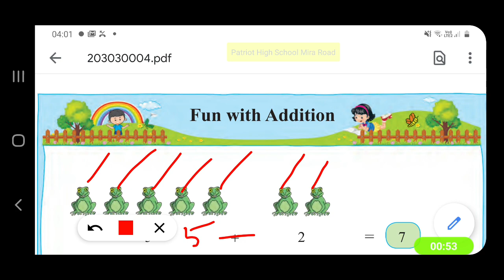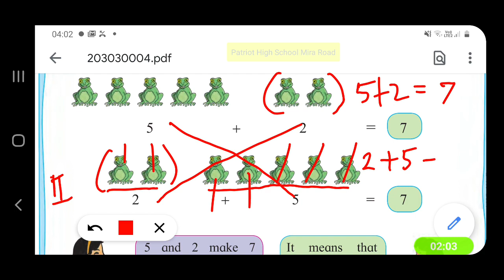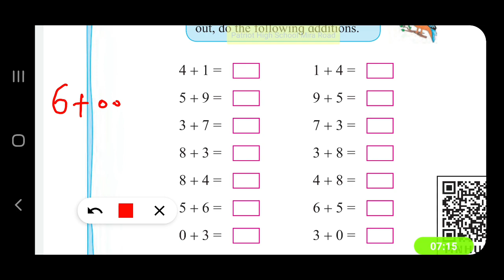Std 2 Fun with addition